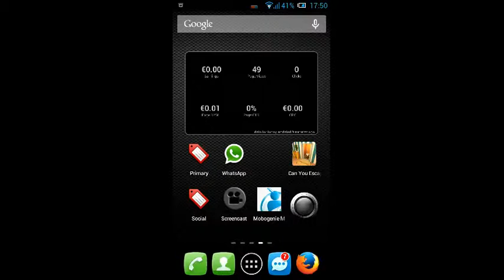100 Doors:Floors escape Level 23 Walkthrough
100 Doors:Floors escape Level 23 Walkthrough